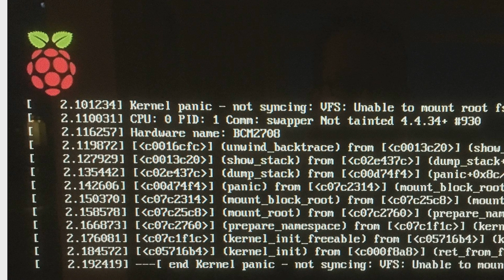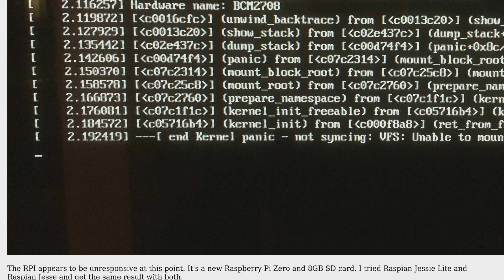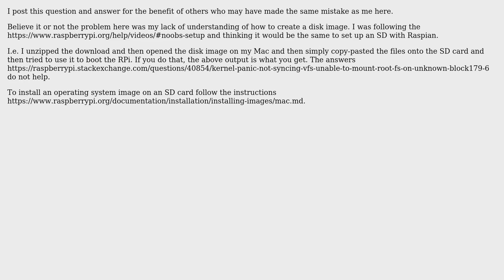Raspberry Pi: Kernel panic - not syncing: VFS: unable to mount root fs on unknown-block (179,2)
With thanks & praise to God, and with thanks to the many people who have made this project possible! You are responsible for your own actions.